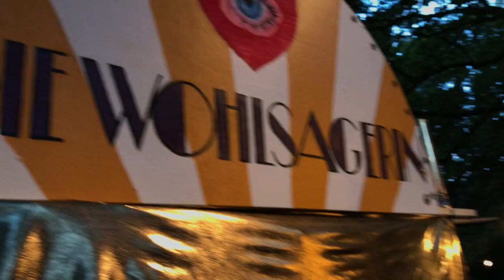Die Wohlsagerin (Teaser)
Duo Diagonal präsentiert: Die Wohlsagerin - ein interaktives Zelt-Theater zwischen Staunen und Humor
aufgenommen beim Festival Welttheater der Straße, Schwerte 2023, als Teil der Ensemble Produktion “Rummel Rausch & Töchter”